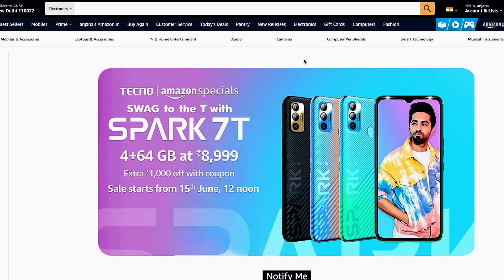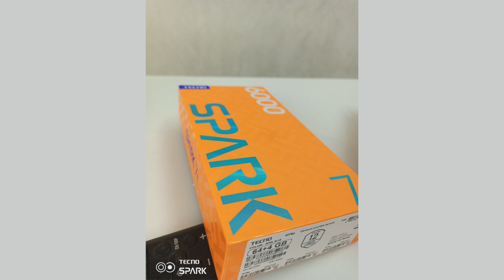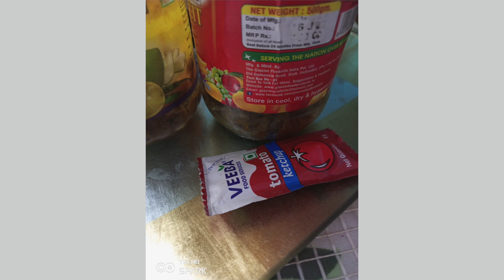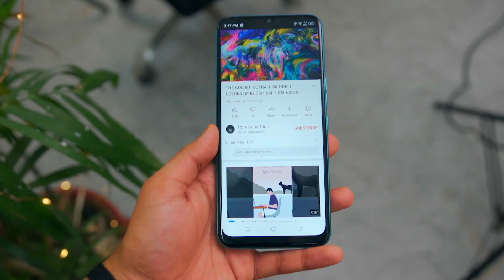I Bought BEST PHONE under 8000RS - Camera/Gaming?😱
MY GEAR:
Main Camera
hahahahah